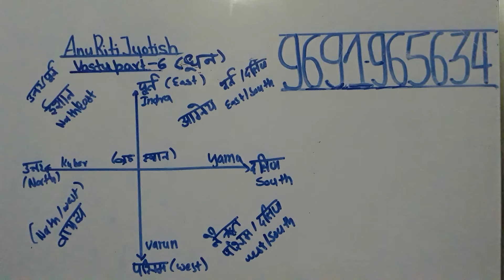Dhan vastu part 6